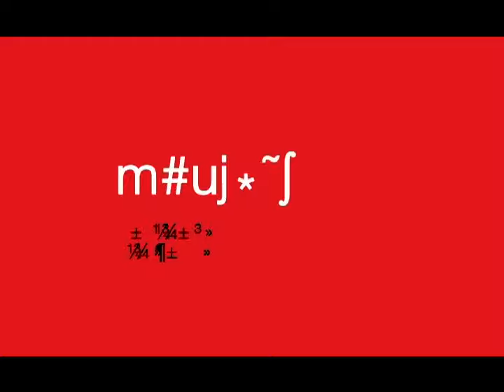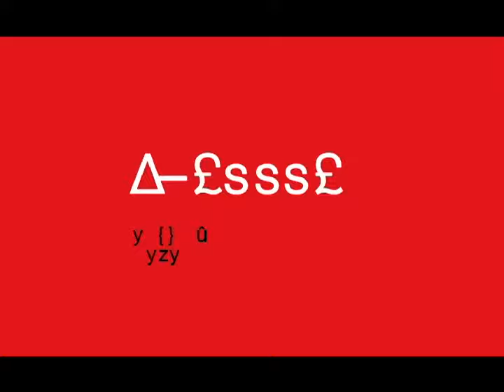CBN - Mundo Corporativo: Entrevista com Renato Grinberg.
O Mundo Corporativo pode não ser uma selva, mas é importante desenvolver seu instinto de sobrevivência, por isso o gestor Renato Grinberg sugere: tenha um Olho de Tigre. Ele conta quais os métodos que devem ser implantados para você desenvolver esta atitude vencedora na sua carreira e negócio.  Na entrevista ao Mundo Corporativo, Grinberg descreveu sete características fundamentais para o profissional ter sucesso: autoconhecimento, traçar objetivos, dedicação e resiliência, criatividade na resolução de problemas, identificar oportunidades, networking e saber se posicionar. Renato Grinberg é presidente da Trabalhando.com no Brasil, um site de emprego, no qual são oferecidas mais de 120 mil vagas, e lançou o livro "A Estratégia do Olho de Tigre", pela Gente Editora.

O Mundo Corporativo é apresentado às quartas-feiras, às 11 horas, no site da rádio CBN, com participação dos ouvintes-internautas pelo Twitter @jornaldacbn e pelo e-mail . Aos sábados, o programa é reproduzido no Jornal da CBN.